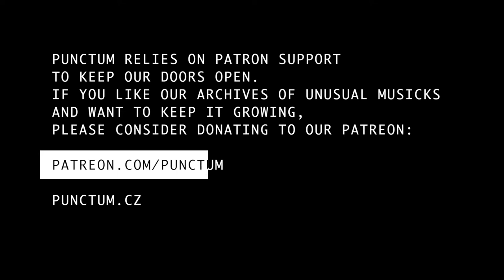DANIEL MEIER live at Punctum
Punctum presents: Daniel Meier /CZ/
16 / 09 / 2016

Klasicky vzdělaný houslista Daniel Meier už řadu let soustředěně zkoumá možnosti svého nástroje ve virtuózních improvizacích s originálními smyčcovými technikama.

Clasically trained violinist Daniel Meier has been for many years engaging in concentrated explorations of possibilities oh his instrument in his virtuoso improvisations using his original bow techniques.

meier.cz/